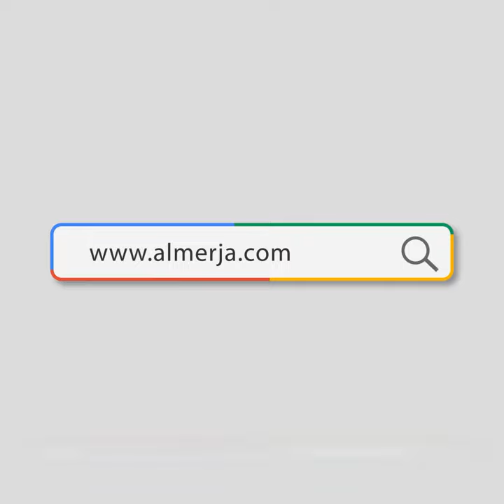أعينوني بورع واجتهاد وعفّة وسداد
درر وائلية